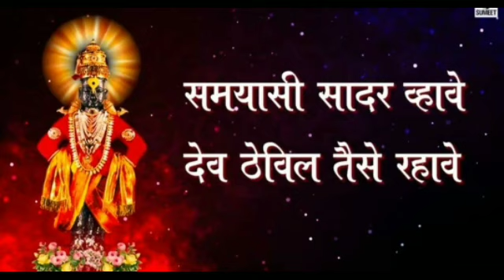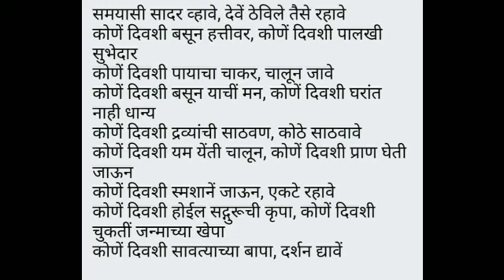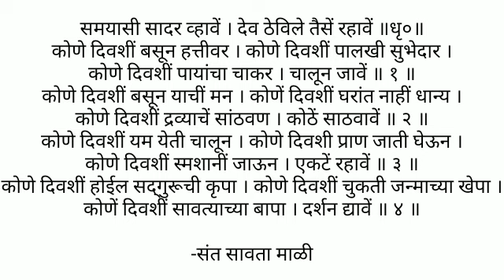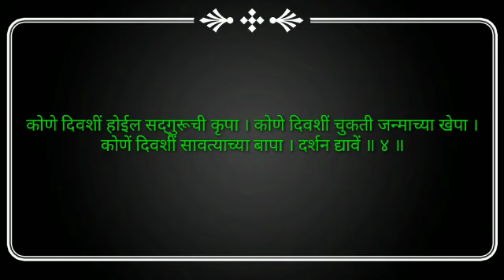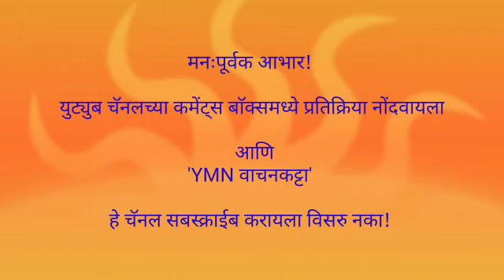B.Sc./B.Com.-I Yr (SL-Marathi) पद्यपाठ-१:समयासी सादर व्हावे (संत सावता माळी)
केवळ मराठी विभाग- यशवंत महाविद्यालय, नांदेड B.Sc./B.Com.-I Yr (SL-Marathi)च्या विद्यार्थ्यांसाठी